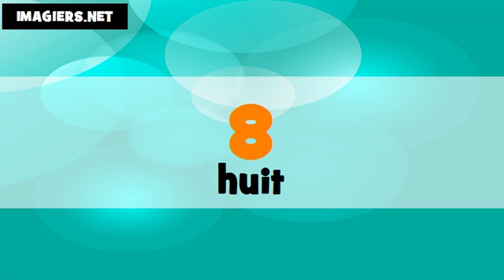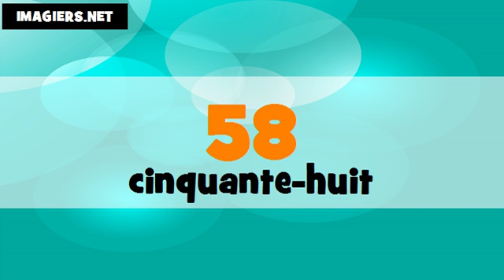Je compte en cantonais et en français de 1 à 100